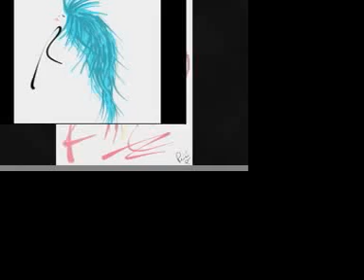Essence of a woman.mov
Art in the abstract form of the woman. by Digital Art by Renee Guercia